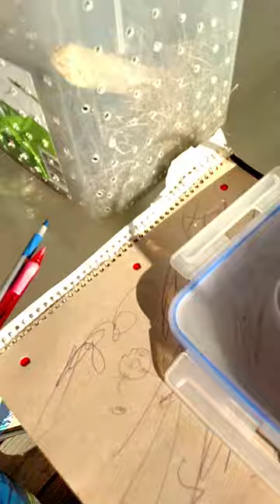How to take care of a toad and tree frog